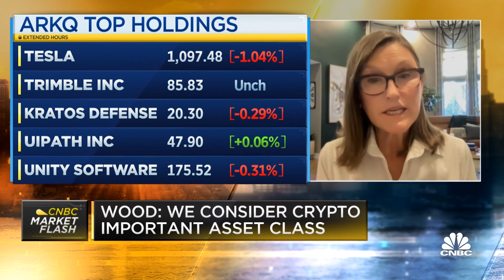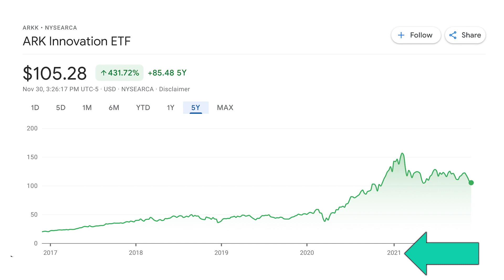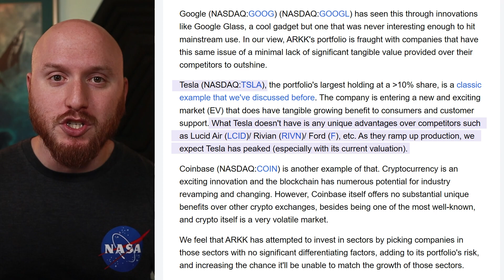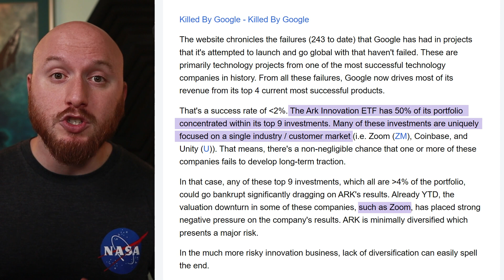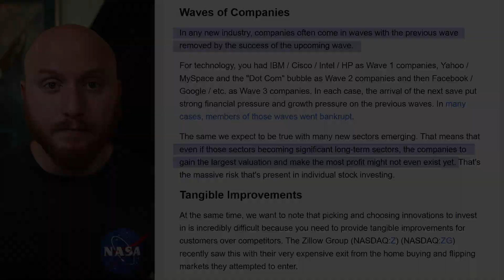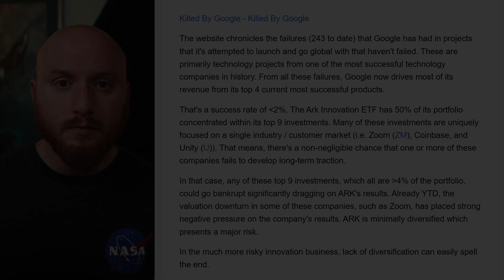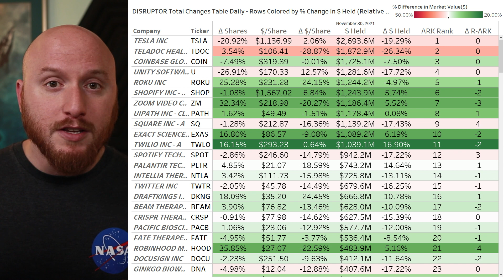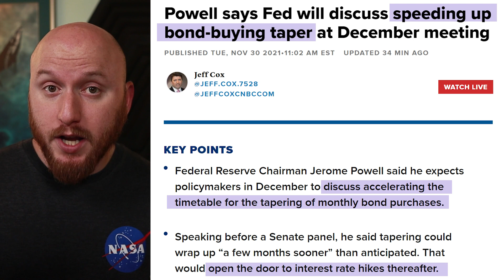😲 Cathie Wood Says ARKK Will 4X as Inflation Concerns Grow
😲 In a recent interview, CathieWood said she expects the ARKInvest funds, specifically ARKK to 4X in the next 5 years. Meanwhile, JeromePowell and the Federal Reserve are signaling that they want to taper quantitative easing faster due to inflation, which would lead to rising interest rates. @ARKInvest2015's funds are notoriously sensitive to increased interest rates.

and you'll receive a free stock once you open an account! Offer valid for U.S. residents 18+ and subject to account approval. See Public.com/disclosures/

Cathie Wood says her funds should quadruple over the next 5 years

ARKK Doesn't Understand Innovation Investing (by The Value Portfolio on Seeking Alpha)